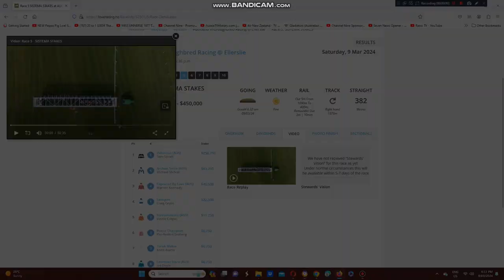2024 Sistema Stakes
Velocious Wins The Group 1 Sistema Stakes At Ellerslie Racecourse In Auckland On The North Island Of NZ This Afternoon.